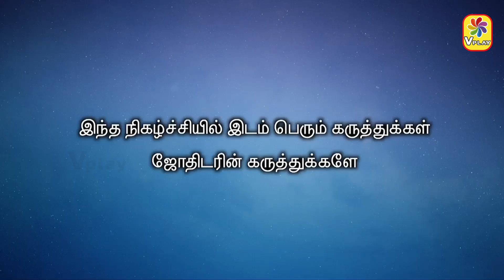இன்றைய ராசி பலன் | Horoscope Today Rasi Palan | 24.10.2024 thursday| Astrologer Seetha Suresh